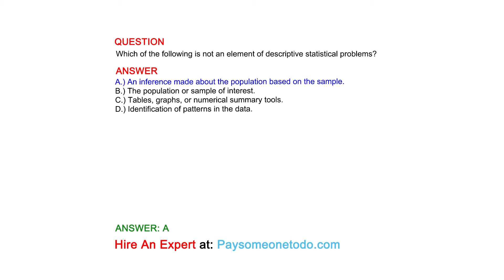Which of the following is not an element of descriptive statistical problems?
QUESTION

ANSWER
A.) An inference made about the population based on the sample.
B.) The population or sample of interest.
C.) Tables, graphs, or numerical summary tools.
D.) Identification of patterns in the data.